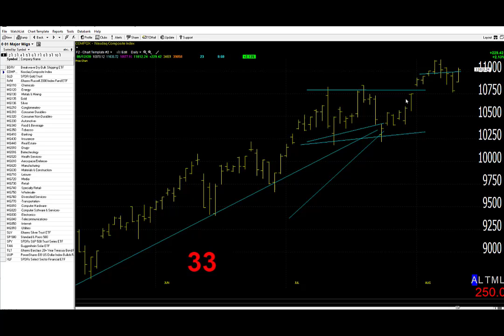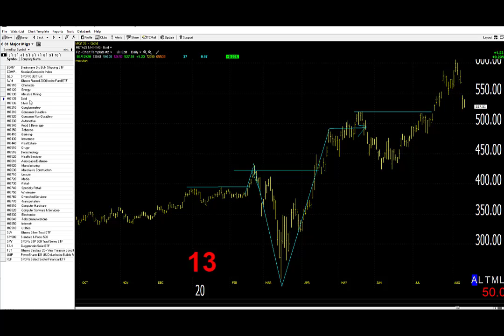08/13/20 Dave Landry's Market In A Minute-Keep Following